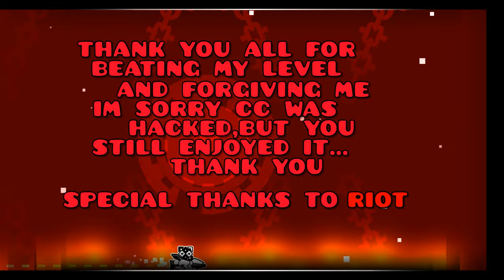[4K] Cataclysm | Ggb0y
LEVEL INFO

ID: 3979721
Rating Type: Feature
Coins: 3
Length: 1:27

SONG INFO

Name: At the Speed of Light
Artist: Dimrain47